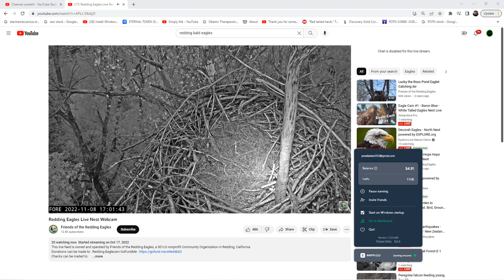Redding Bald Eagles 11/08/2022 19:09